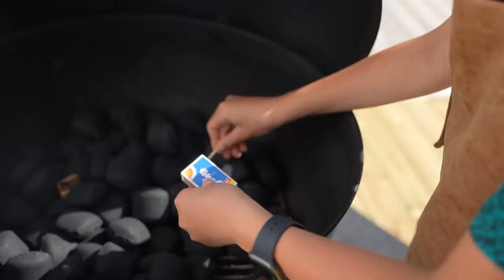Sampe vs UNG Mästerkock - Vem gör bäst hamburgare?